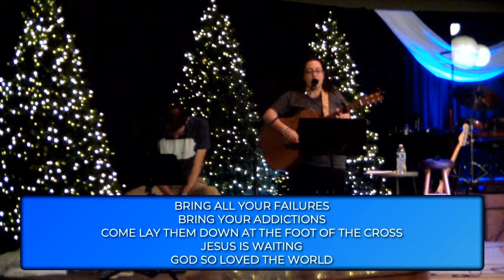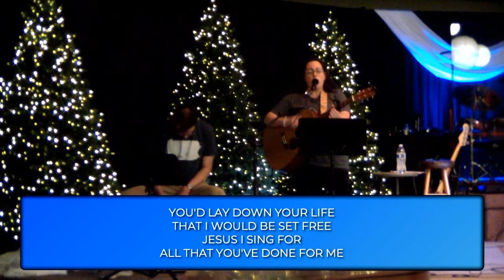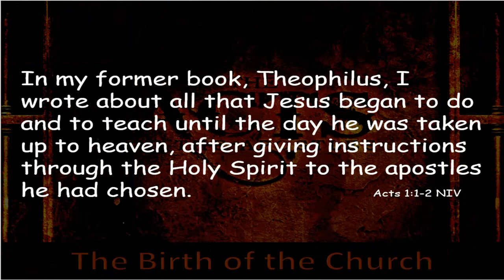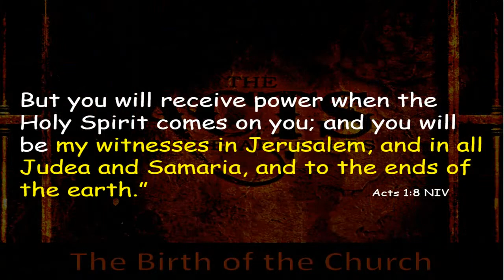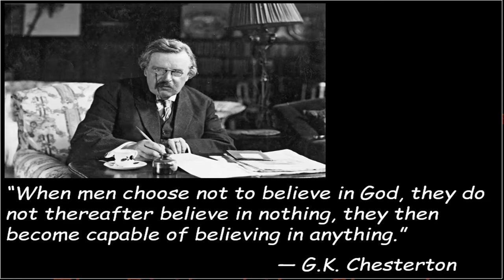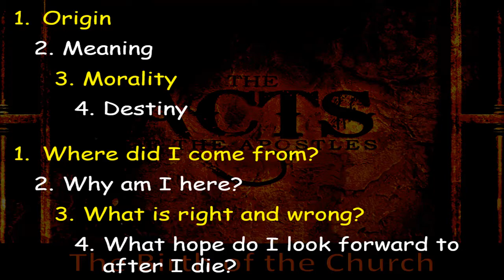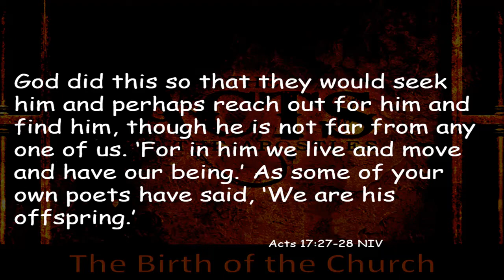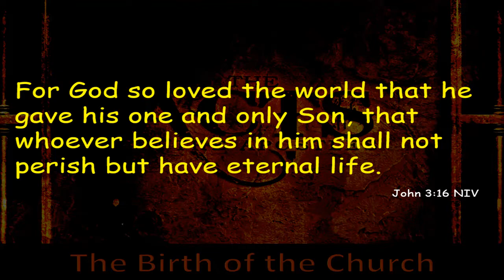February 14 - Worship Service (online only)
Due to ice please join us online at 10:30 AM. No in-person service.
Acts Series - Acts 17
Jim Licharowicz

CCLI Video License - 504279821